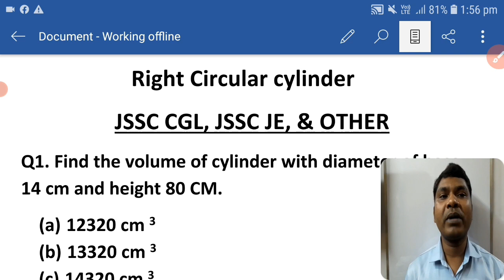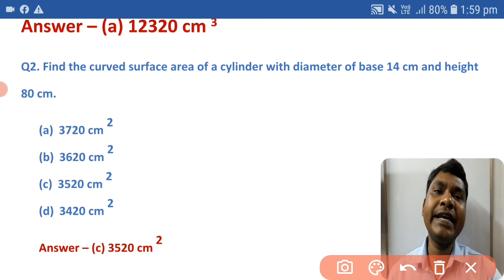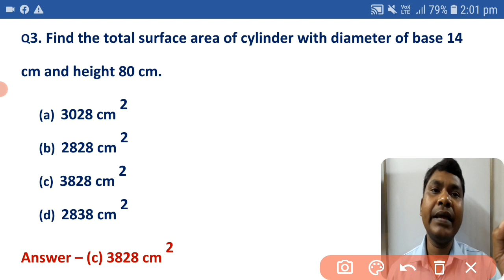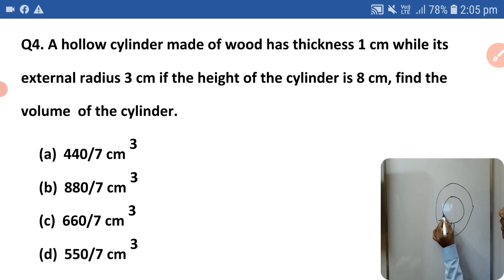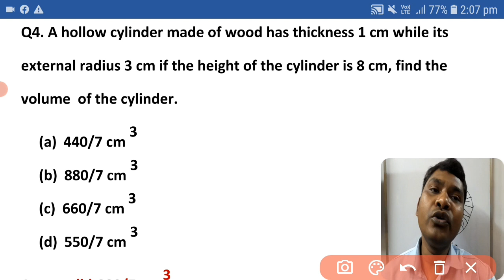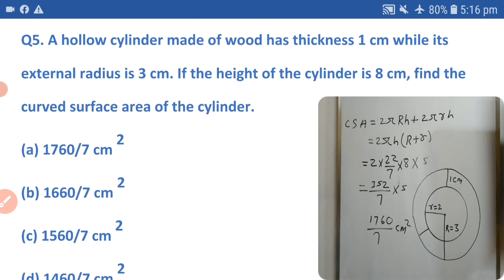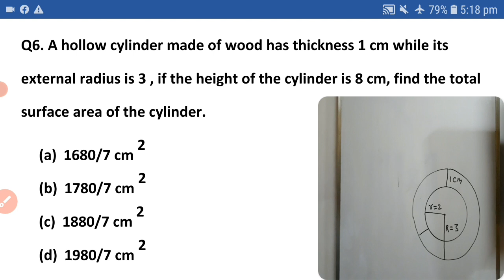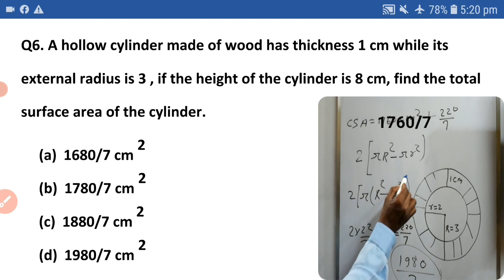Right Circular Cylinder for Jssc Cgl | Mensuration for Jssc Cgl based on Previous Year Question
🌍Option A

Fee- 100 for Complete Jharkhand Gk

🌍Option B
Fee- 200 For Complete Jssc Cgl  Paper-3 , JSSC JE Nontech

❤💥Option C उत्पाद सिपाही(Excise Constable)  लक्ष्य Batch  (pdf+video+test series)

Complete Course - Paper-3

Fee - 200

🌍JSSC  QUIZ Telegram Group for Test

🌍JSSC JE General Engineering Previous Year 120 Questions 2014

JSSC Inter Level Exam Syllabus 2022

JSSC Matric Level Exam Syllabus 2022